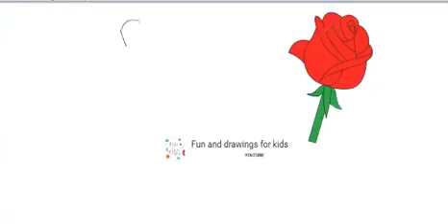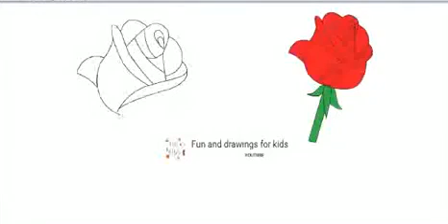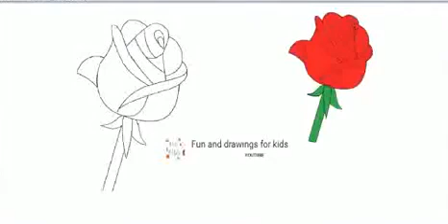Sådan tegner du en rød rose 🌹